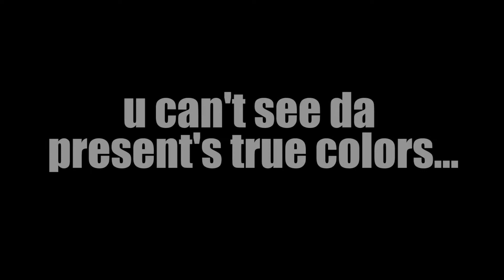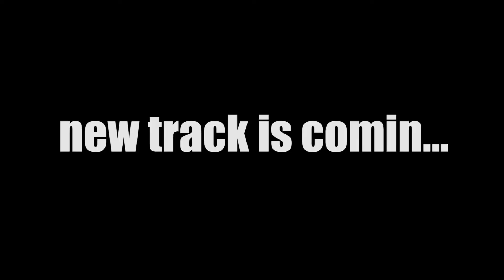Jano's Head - Skit #1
Be Urself Or Die!!!